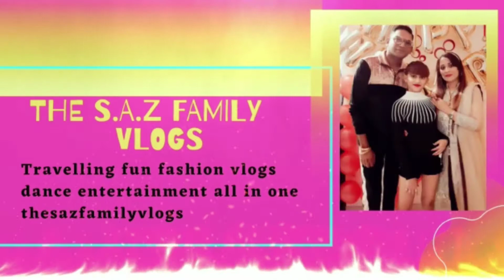DAILY ROUTINE VLOG PART ( 14 ) . AND KADI PAKODA RECIPE MADE BY ALIZA 😋